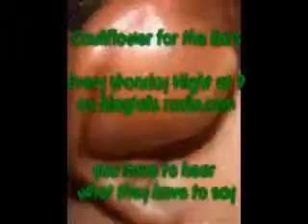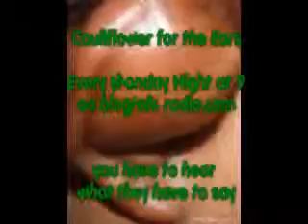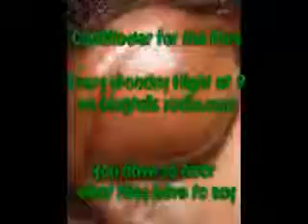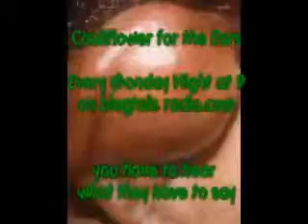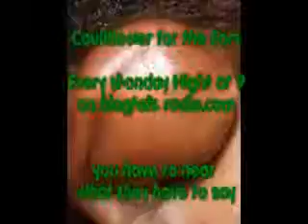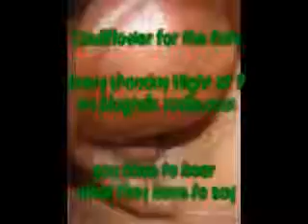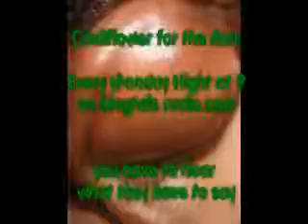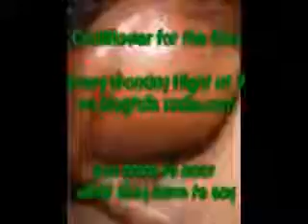Cauliflower for the Ears C4tE 02.27.2012.wmv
Step into the octagon with Nick Frank and Brian "The Butcher" Brown of RotoExperts as they bring you the most up to date and in your face Fantasy Mixed Martial Arts news on the planet. Michael "Delicious" Dolan joins them every week to give his fantasy analysis and do all the heavy lifting to make this the most entertaining MMA show out there.

Cauliflower for the Ears. Your premiere MMA internet talk show. Listen live every week on blogtalkradio.com. Monday nights at 9pm